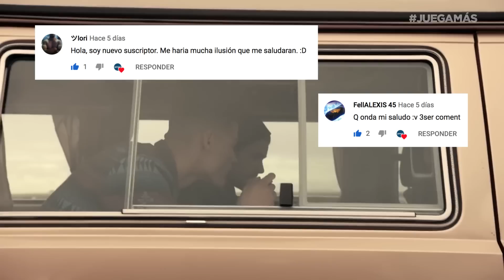Gamers News - ¿Trump contra los videojuegos?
No te pierdas el mejor resumen de noticias.

Visita gamers.vg